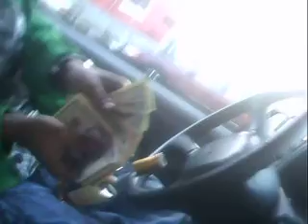me an ma nigga